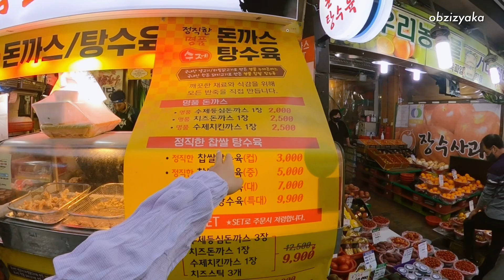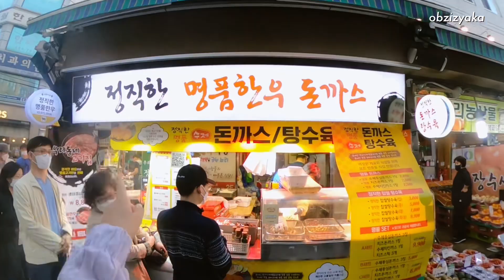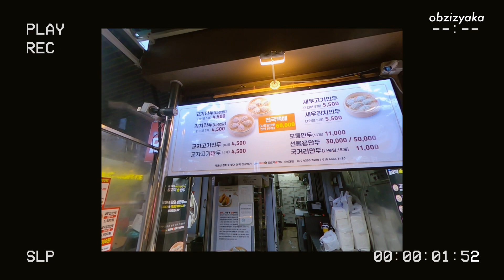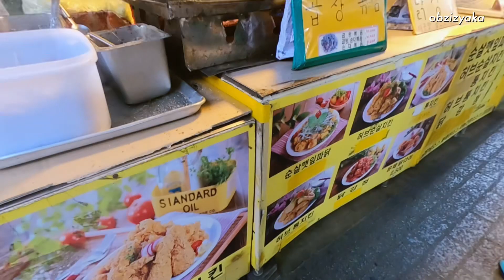Рынок в Корее - куда сходить и дешево поесть в Сеуле | гуляем, показываем популярные места День 174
Добро пожаловать на нашу веселую прогулку по рынку в Корее! В этом видео мы покажем вам невероятно бурлящее и вкусное место Сеула, где вы можете попробовать невероятно вкусную корейскую еду и насладиться атмосферой этого удивительного города. Мы прогуляемся по традиционным рыночным площадкам и покажем вам, где можно купить самые свежие и вкусные продукты. Вы увидите, как готовятся различные блюда и сможете попробовать их на месте. Присоединяйтесь к нам в этом захватывающем путешествии и откройте для себя настоящую Корею!